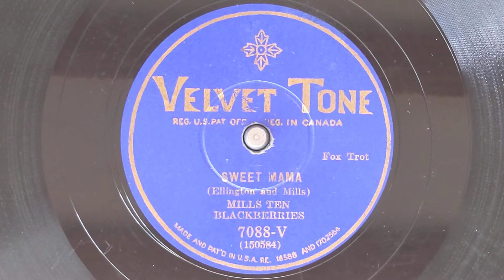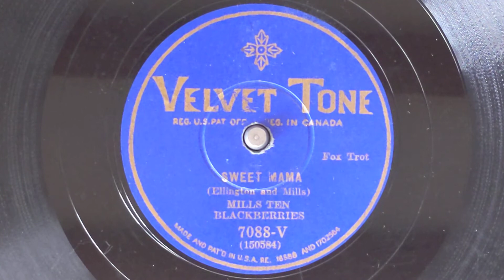Sweet Mama - Duke Ellington & His Orchestra (as Mills Ten Blackberries) - Velvet Tone 7088-V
DUKE ELLINGTON AND HIS COTTON CLUB ORCHESTRA
as MILLS' TEN BLACK BERRIES
Duke Ellington, p, a, dir:
Arthur Whetsel, Freddy Jenkins, Cootie Williams, t /
Joe Nanton, tb / Johnny Hodges, cl, ss, as /
Harry Carney, cl, as, bar / Barney Bigard, cl, ts /
Fred Guy, bj / Wellman Braud, sb / Sonny Greer, d.
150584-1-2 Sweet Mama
Cl 5332-C, Diva 6062-G, VT 7088-V, BRS 1005, JS 547